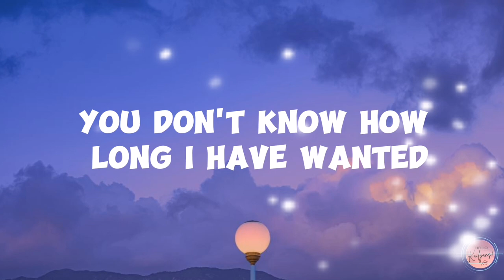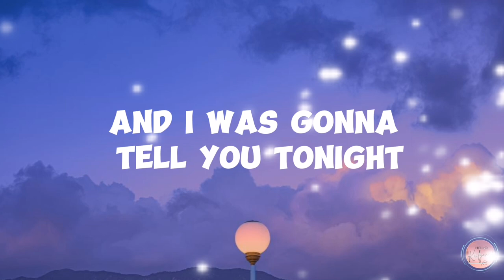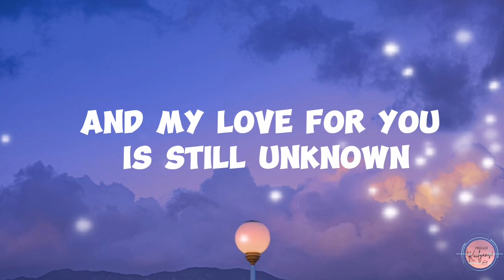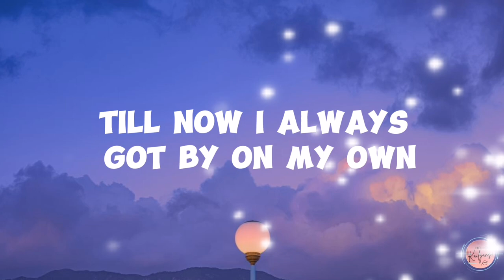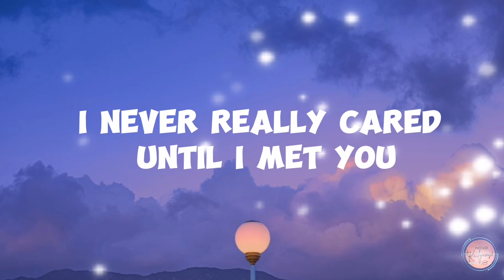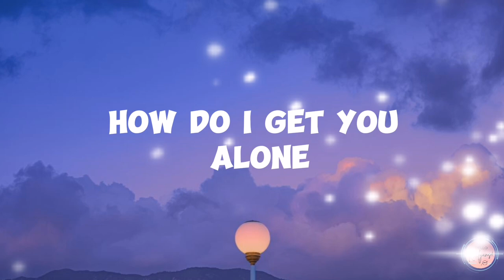Alone by Heart||Old but Gold Music!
Welcome Kailyans! Enjoy 🤩 Cheers🍻